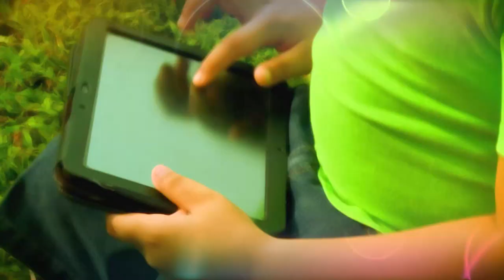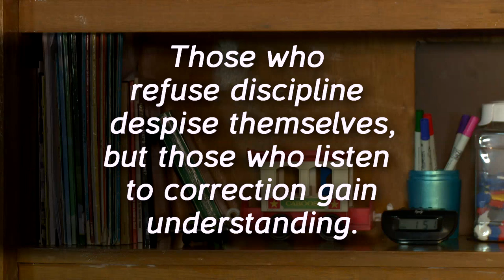Self - Discipline | U-Kids